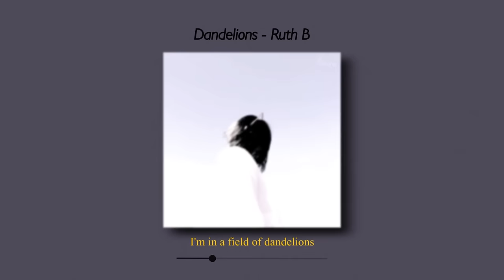Ruth B - Dandelions [Tiktok Version] (Slowed And Reverb + Underwater) Lyrics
Description
♪ Song : Dandelions
♫ Artist : Ruth B
⌕ Picture : Pinterest

Use Earphone for best quality sound